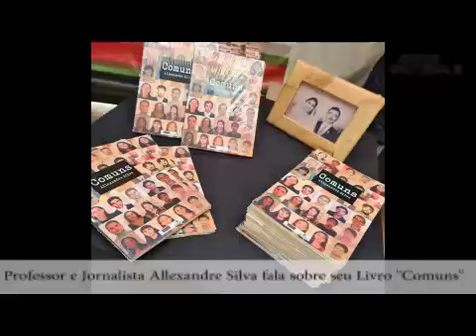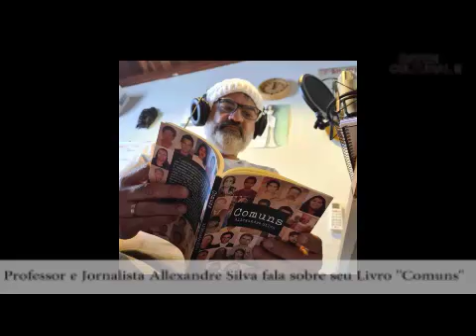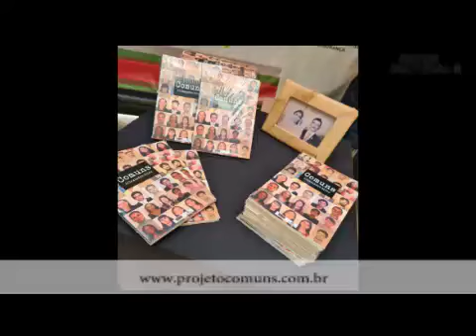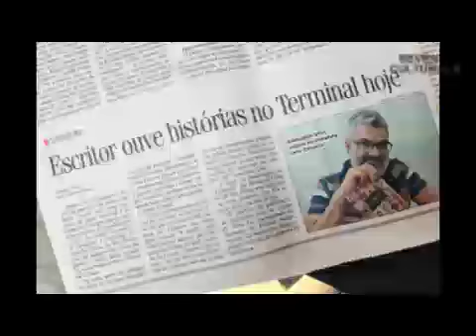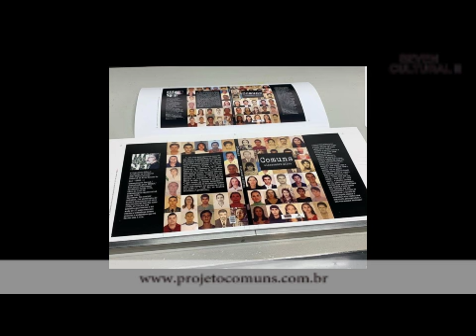TV Seven Cultural - Lançamento do livro Comuns de Alexandre Silva